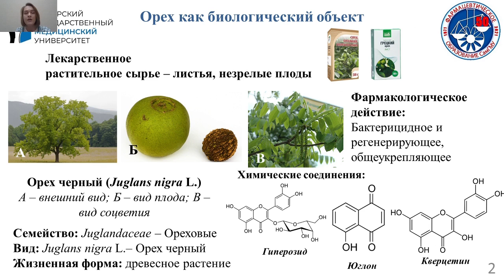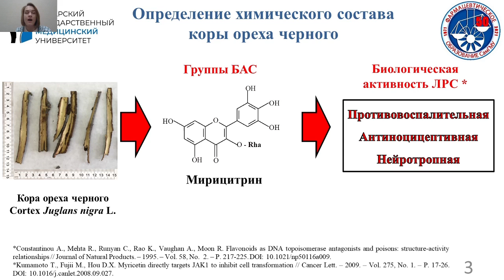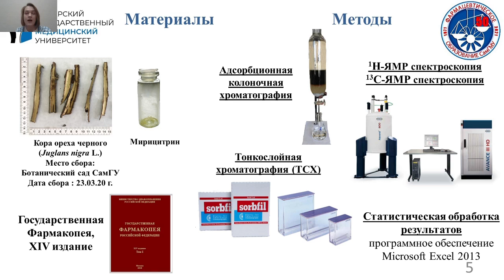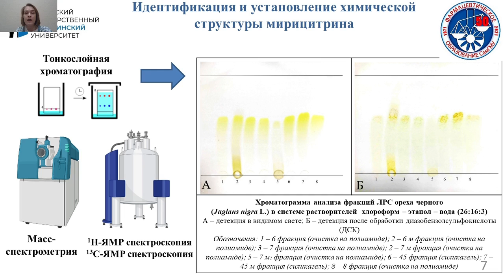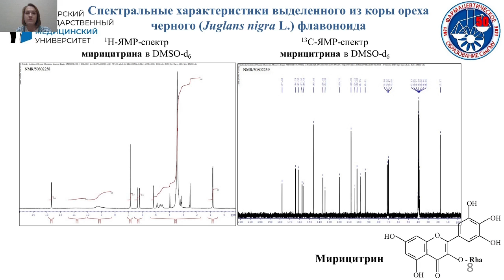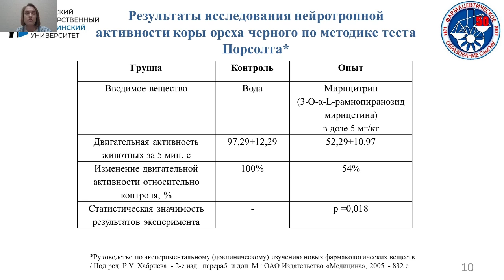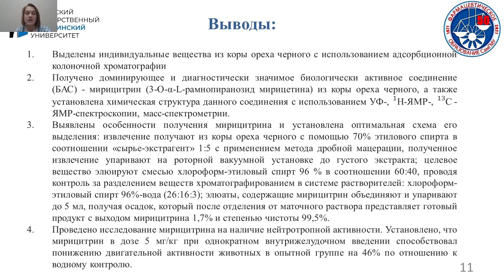ОСОБЕННОСТИ ПОЛУЧЕНИЯ МИРИЦИТРИНА ИЗ КОРЫ ОРЕХА ЧЕРНОГО (JUGLANS NIGRA L.)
Доклад в рамках конференции
Зименкина Наталья Игоревна, Куркин Владимир Александрович, Зайцева Елена Николаевна, Правдивцева Ольга Евгеньевна